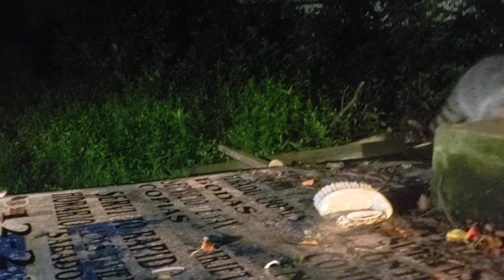Raccoon.. Eats a Snack and Gone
This raccoon has been by 2 or 3 times tonight.. he can not be to hungry.. he looks like he is ready to play a little.. He is nice to me..